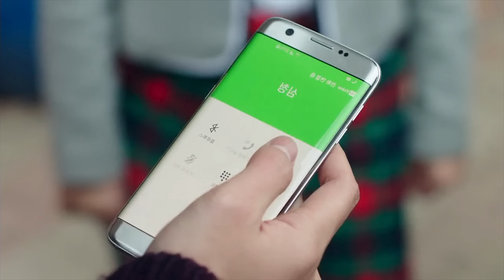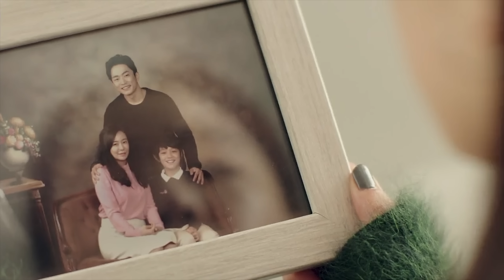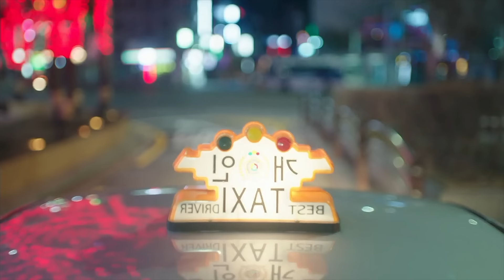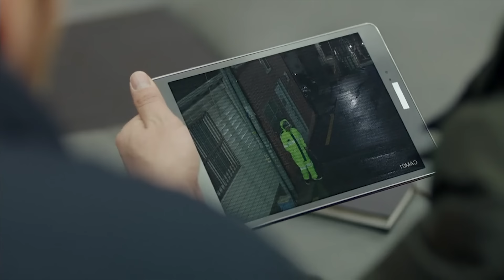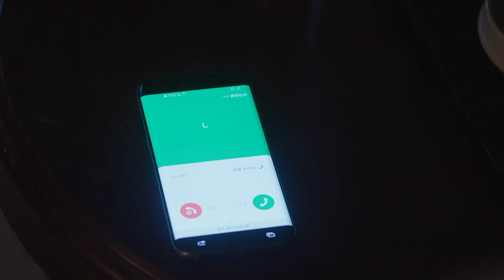Handsome Thief Fall in Love with Beautiful Mermaid | Legend of The Blue Sea Explained in Hindi